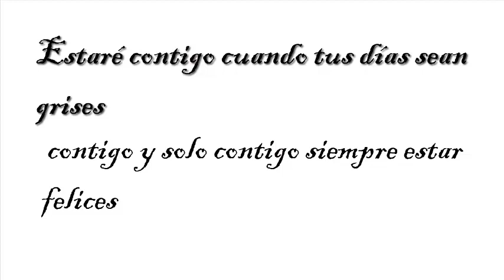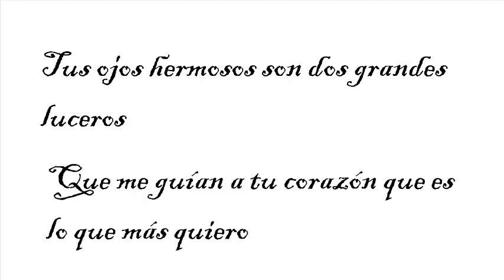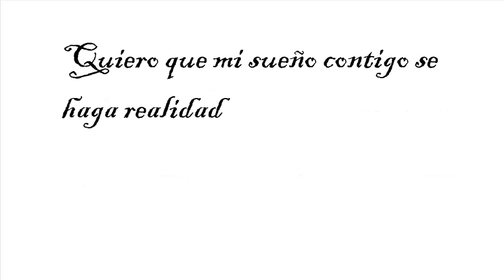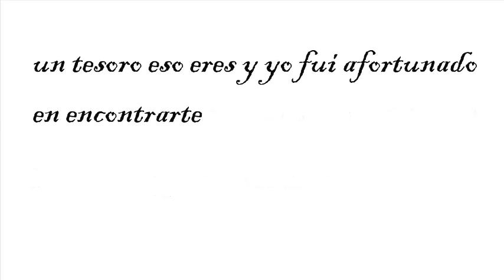Félix Roldan - Lo Que Siento Por Ti